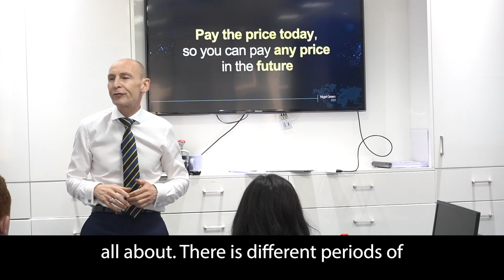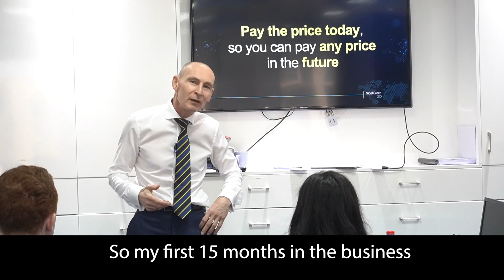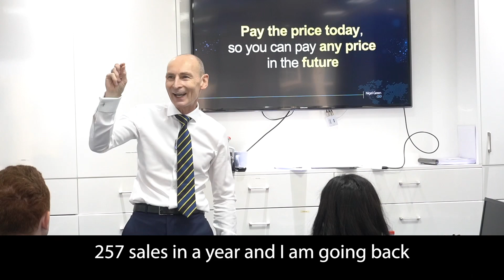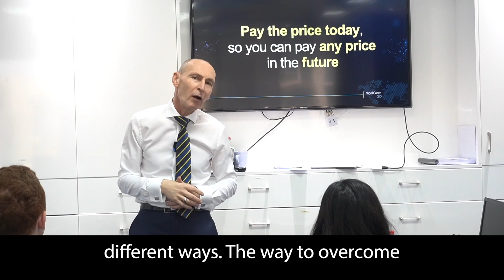How To Pay Any Price In The Future! Nigel Green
Pay the price of working hard today, so you can pay any price you want in the future. Often people forget that in order to succeed you have to pay the price of sacrifice and hard work. The good news is if you pay the price today at some stage in the future you will be able to pay the price of the things you want